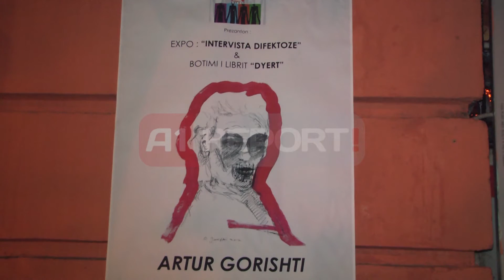A1 Report - Ekspozita e aktorit Artur Gorishit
Është çelur ekspozita e aktorit Artur Gorishti e titulluar "Intervista difektoze" dhe botimi i librit të tij "Dyert".Kjo ekspozitë përmban disa foto të shkëputura nga intervistat e tij. Gjatë kësaj ekspozite kanë qënë të pranishëm njerëz nga bota e artit, miq dhe kolegë të aktorit.